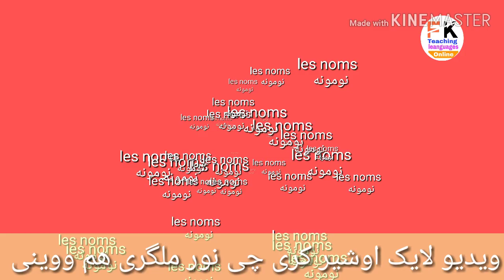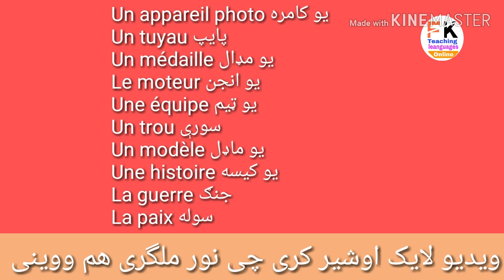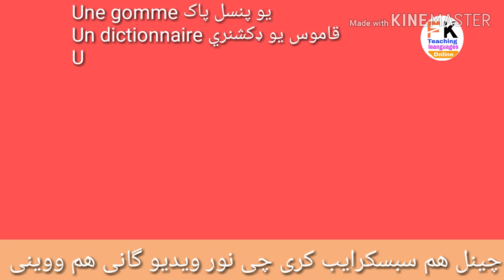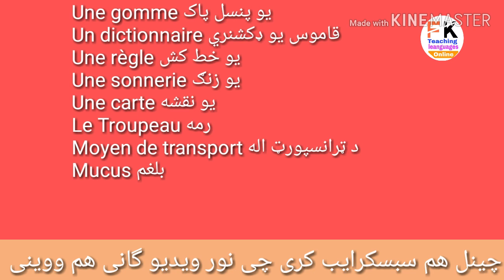Leçon 31:Apprendre le français la langue en pashto /په فرانسوی ژبه کی د شیانو نومونه او لغاتونه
Hi

About this video :
مونگ په دی ویدیو کی د شیانو نومونه په باره کی خبری کری دی .

که چيري تاسو غواړي چي فرانسوي ژبه زده کړي نو دا چينل تاسو ته دی .

د شیانو نومونه فرانسوی ژبه کی
که چیری غواړی چی فرانسوی ژبه زده کړی په پشتو کی نو مونږ سره یو ځاي اوسی . مونږ په دي چينل کي روزانه  د فرانسوی ژبیگرامرفعلونو،نومونو،لغاتونو او جملو په باره کی  نوی ویډیو گانی تاسو سره شيرکوو

 فرانسوی زده کړي په پشتو ژبه کي
فرانسوی زده کړی په پشتو ژبه کی
فرانسوی زده کړي په پشتو ژبه کی
Apprendre le français Facilement et rapidement
Apprendre le français Facilement et couramment
Apprendre le français avec FK
Si vous voulez apprendre le français couramment restez avec nous et Apprendre le français.